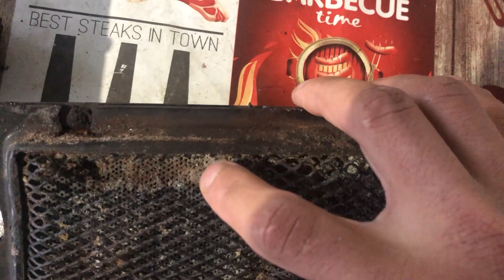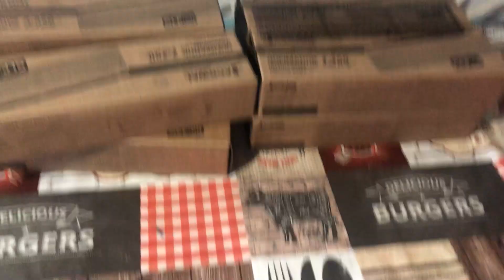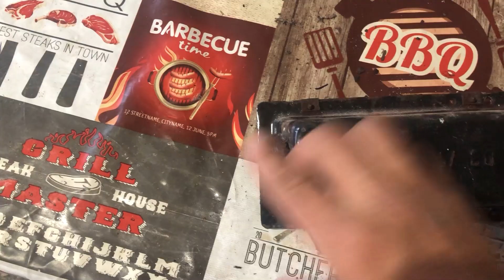EU ESTAVA PERDENDO DINHEIRO POR CAUSA DESSE PROBLEMA NA MAQUINA DE FRANGO ASSADO !!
meta de like 250

Neste video eu mostro a importancia de se fazer a manutenção adequada na sua maquina de frango assado